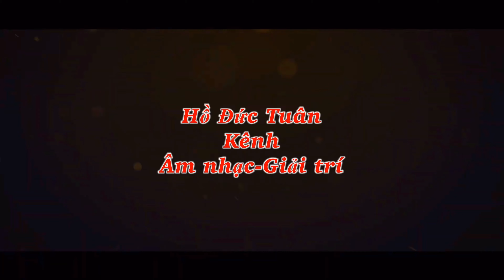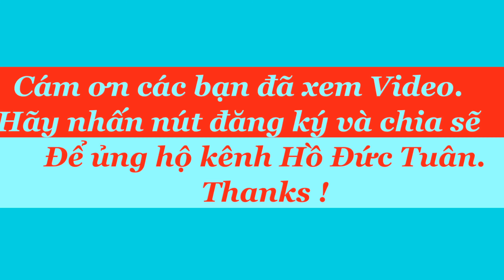Cuối tuần, thưởng thức Hải sản tại quán Hoàng Đế. Địa chỉ: Biển Nhật Lệ Quảng Bình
- Facebook: MC Hồ Đức Tuân
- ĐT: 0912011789